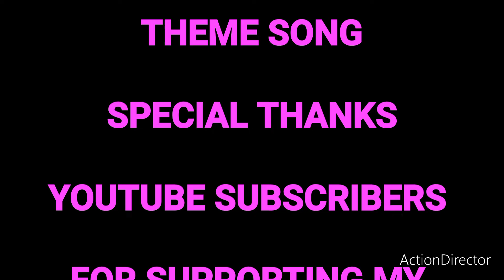Daawa will continue till my last breath.....conveying the message.